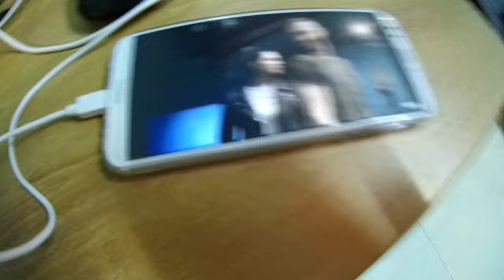Pink Bluetooth fidget spinner, girl like you 🎵🎶